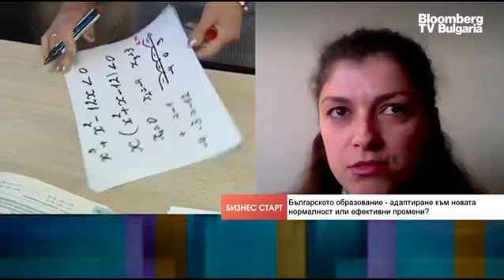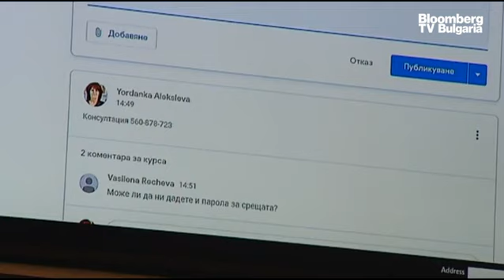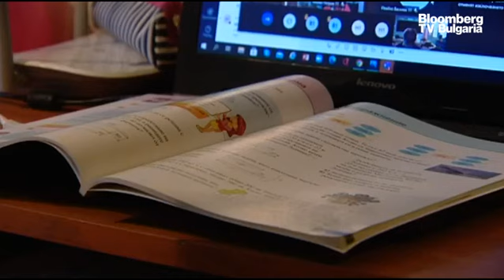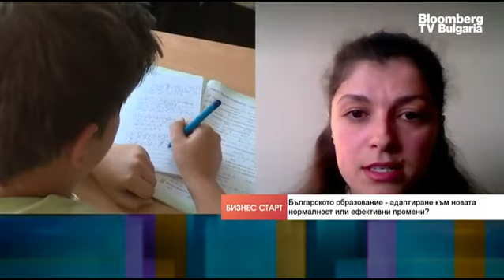Бизнес старт: Образованието се нуждае от ресурси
Образователната система в България е все още консервативна и традиционна и поради тази причина ефектът от пандемията беше изненадващ. Но все пак бяха положени изключителни усилия по отношение на нейното ресурсно обезпечаване. Това заяви Златка Димитрова, експерт от сдружение Образование България 2030, в предаването "Бизнес старт" с водещ Живка Попатанасова.

"Съгласно данните на Инстута за изследване на образовението повече от 85% от ученици разполагат с налично устройство и 80 на сто имат постоянен достъп до интернет. Големи са разликите обаче между градовете и селата, тъй като в по-малките населени места около 65% могат да си позволят устройство".